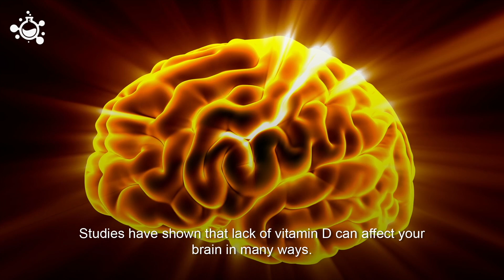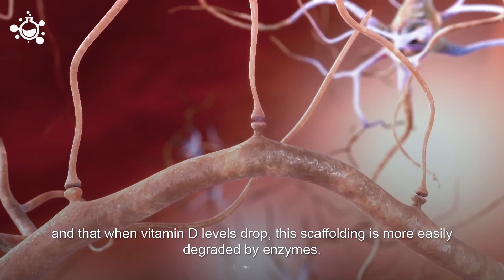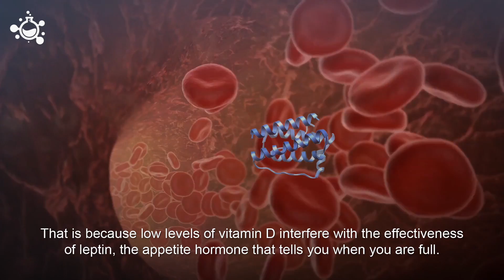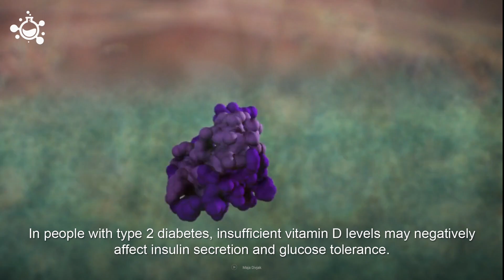Vitamin D and Brain Function